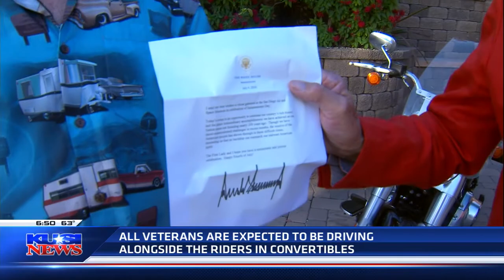7 3 Segment of Spirit of Liberty Motorcycle Ride on KUSI